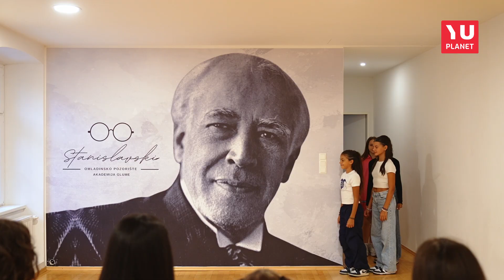SERVUS KULTURO - Kreativno učenje i razvoj glumačkih vještina za djecu od 6 do 13 godina!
U okviru Omladinskog pozorišta i Akademije glume "Stanislavski" u Beču dugi niz godina postoji i školica glume za djecu uzrasta od 6 do13 godina. Inspirisani kreativnošću najmlađih koji dolaze sa naših prostora, "Školica glume Stanislavski" nudi program u okviru kog mališani uče tehnike glumačkih vještina, te rade na stvaranju, razvijanju i igranju pozorišnih komada koji su prilagođeni njihovom uzrastu.